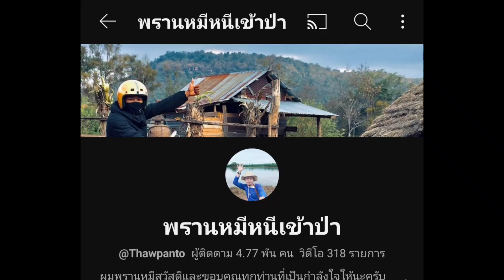หาเห็ดเผาะยามสายๆ พร้อมกับผักหวานยอดอ่อนๆ